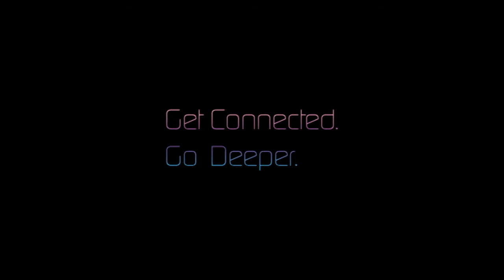[LEVITES DRAMA] Faithful Servant │ 신실한 청지기